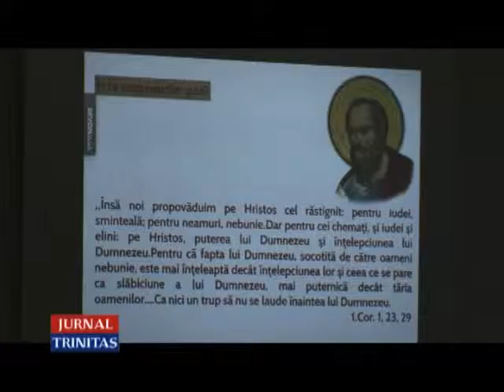Conferința preoțească de primăvară în protopopiatul Năsăud